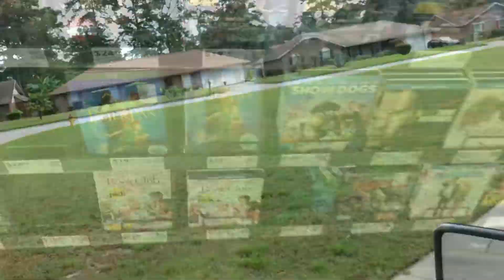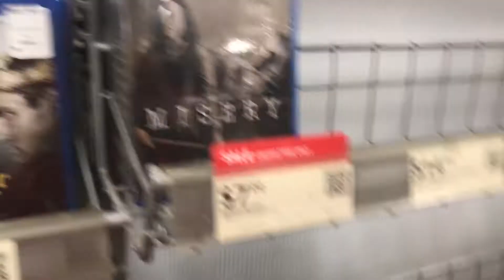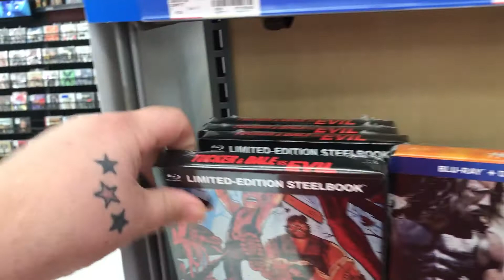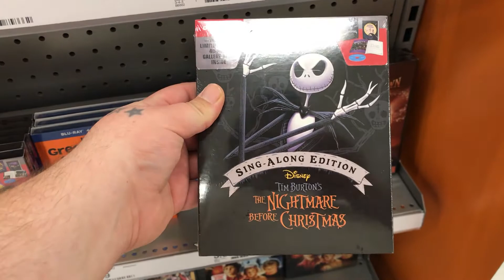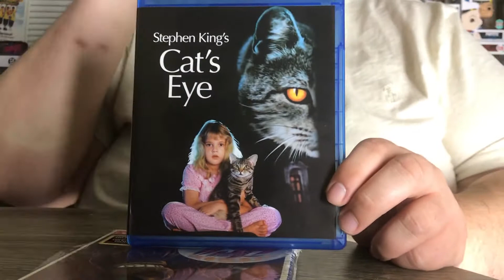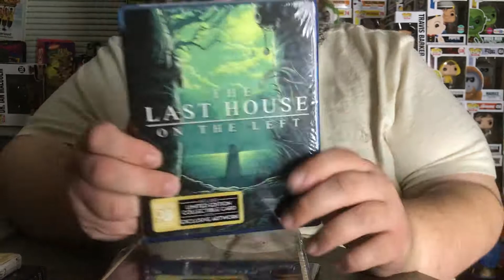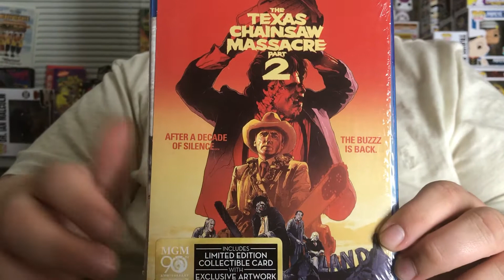Blu-ray Hunting - Horror Steelbooks & Best Buy getting rid of Movie Section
Join me on my Blu-ray Hunting adventure as I travel to Best Buy, Target, and Walmart in Search of Cool Horror Movies on Blu-ray and 4k,